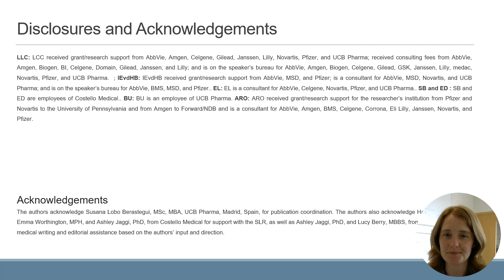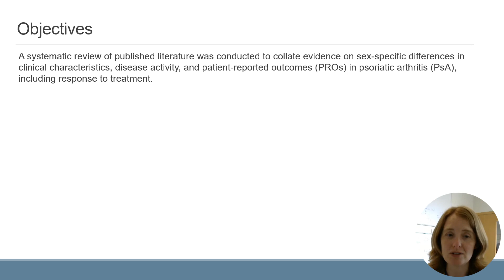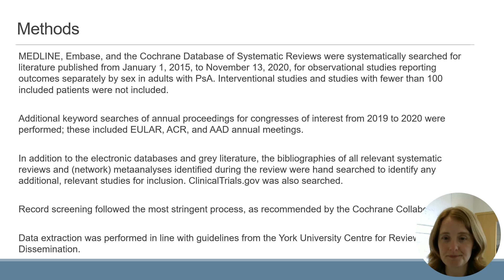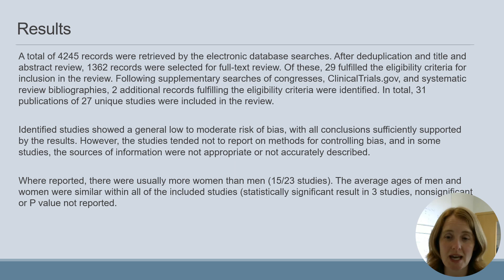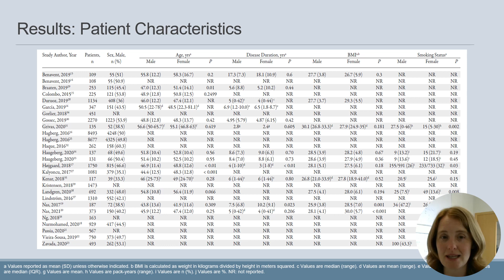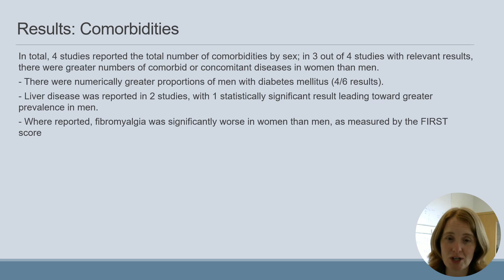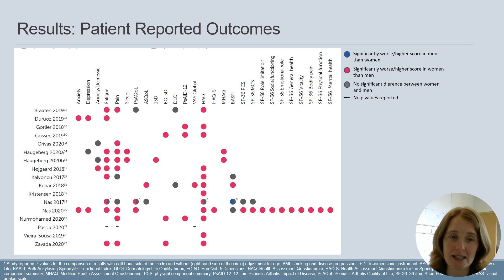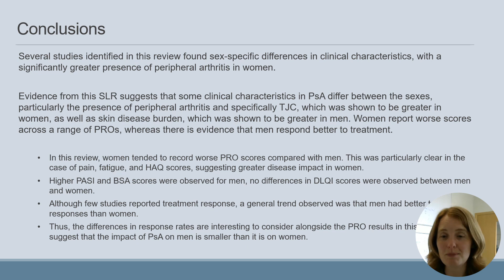Video Abstract: Sex-Specific Differences in Patients With Psoriatic Arthritis: A Systematic Review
Sex-Specific Differences in Patients With Psoriatic Arthritis: A Systematic Review

Laura C. Coates, Irene E. van der Horst-Bruinsma, Ennio Lubrano, Steph Beaver, Emma Drane, Baran Ufuktepe and Alexis R. Ogdie